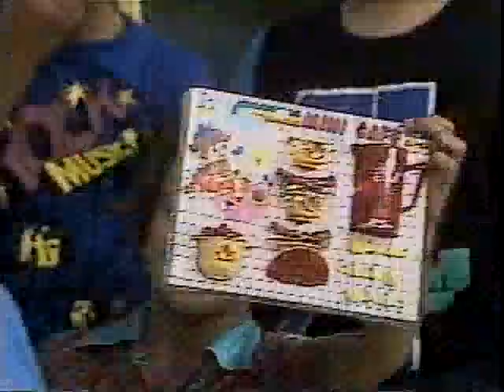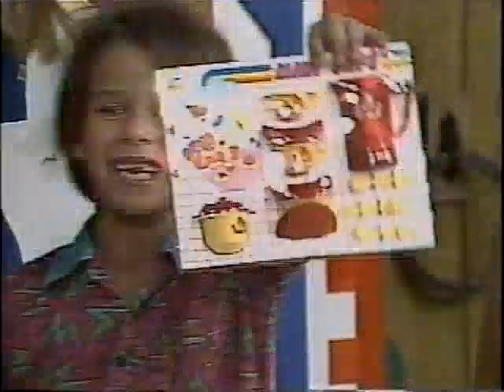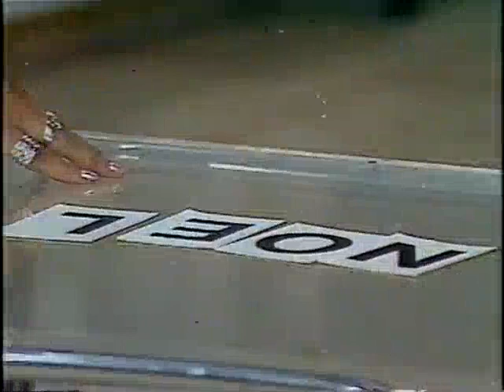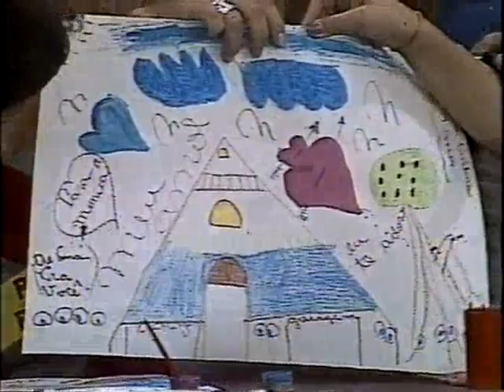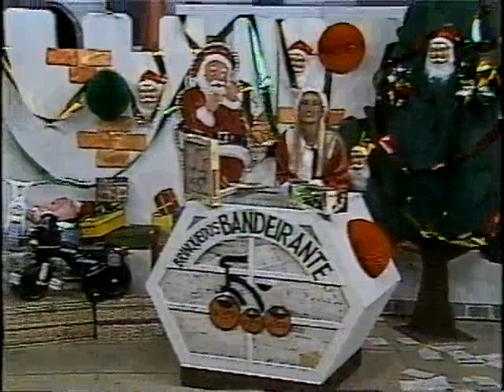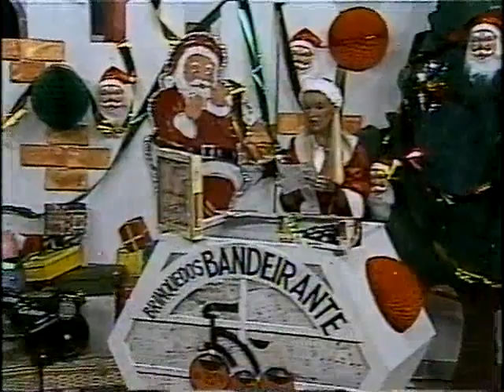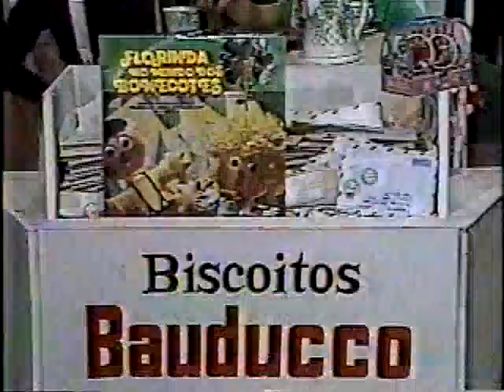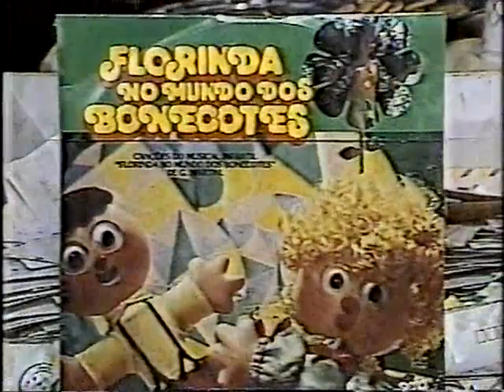Programa TV Criança - Rede Bandeirantes - 1986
No ano de 1986 foi realizada uma excursão das escolas Voiron Objetivo e Pinguinho de Gente, da cidade de Itu/SP, para o programa TV Criança, que era apresentando na Rede Bandeirantes.